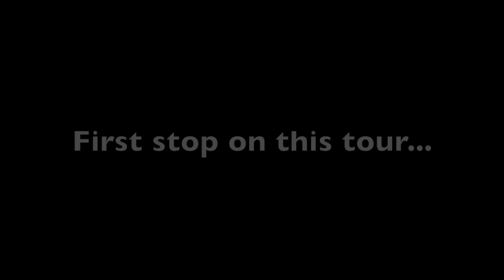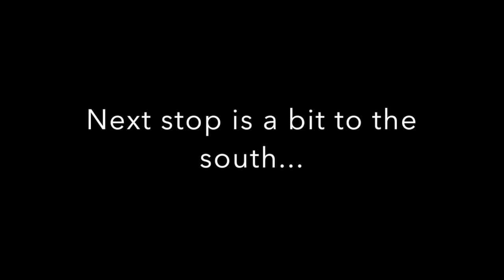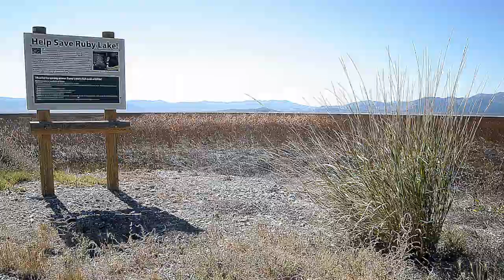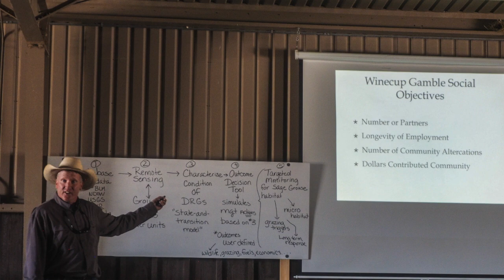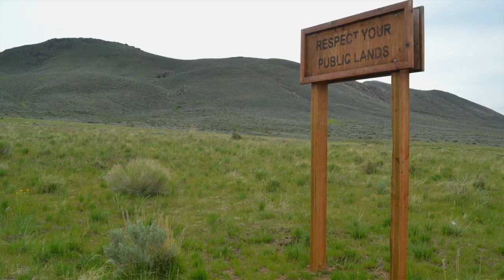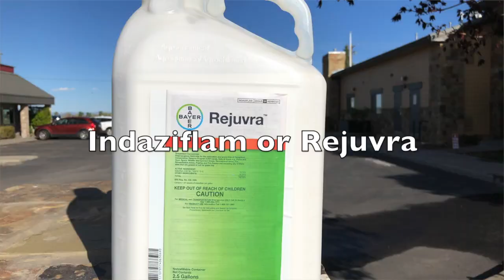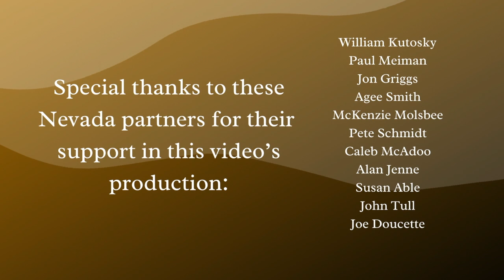Addressing Drought through Restoration and Resilience, Working with Communities in Nevada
Hello conservation partners!

Are you missing the time we use to spend together in the field? Check out this virtual tour of eastern Nevada!

Thank you for your interest in the Intermountain West Joint Venture's virtual rendition of a field tour in eastern Nevada. So many of us are missing our time afield seeing our partners and their projects so this is an attempt to give you a taste of what people in Nevada are working on so we created "Addressing Drought through Proactive Restoration and Resilience, Working with Communities in Nevada".

The "film tour" starts with an introduction and scene setting by the IWJV's Nevada State Conservation Partnership Co-chairs to orient viewers to this region of their state and the challenges they face. The first tour stop at minute 1:34 takes place at Cottonwood Ranch with Agee Smith and McKenzie Molsbee who talk about creek restoration, cutting back during drought, and virtual fences. Then at minute 12:10 the tour heads south to Ruby Lake National Wildlife Refuge where Pete Schmidt speaks to wetland management through dry years. Next stop is at minute 20:35 with Jon Griggs at Maggie Creek Ranch exploring flexibility with land management and targeted grazing. Last, but not least, at minute 28:32 you see fire restoration efforts illustrated by Caleb McAdoo with Nevada's Division of Wildlife and how they are trialing the application of Imazapic/Rejuvra to control cheatgrass.

All of the places you’ll see in this film tour are the ancestral lands of the Northern Paiute (Numu), Western Shoshone (Newe), and Shoshone-Bannock people (Panati). We would like to acknowledge them as the original caretakers of these lands with a deep and vast knowledge of it.

Thank you sincerely for checking out this virtual tour!